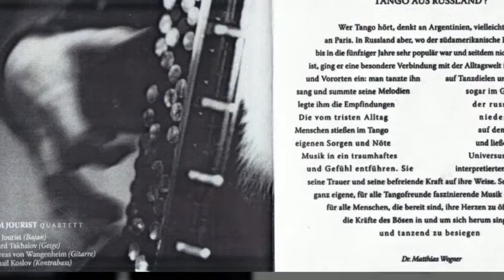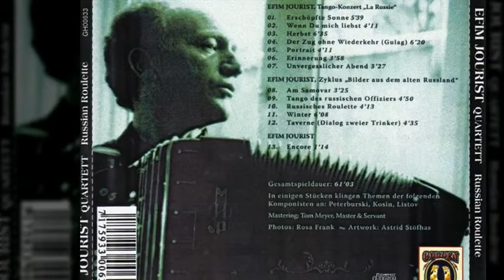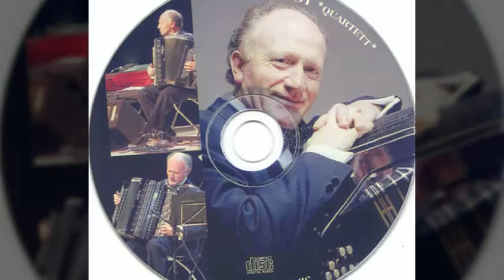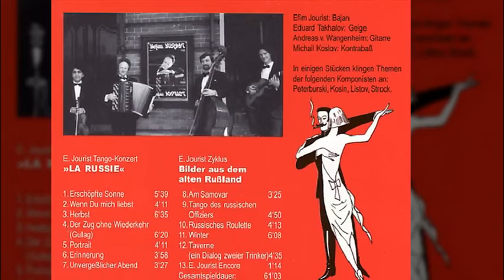Efim Jourist Quartett - Herbst